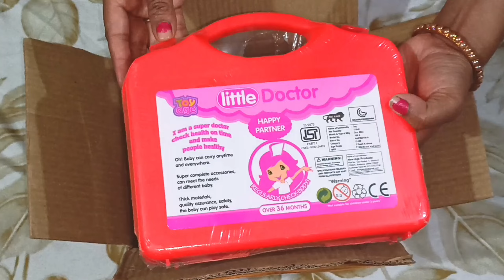बच्चो के खेलने के लिए सबसे अच्छी toy Little doctor हैं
Little doctor toy